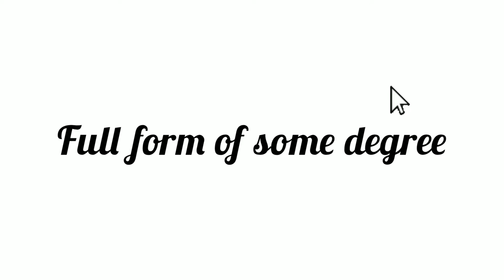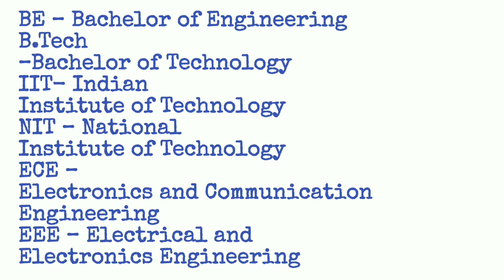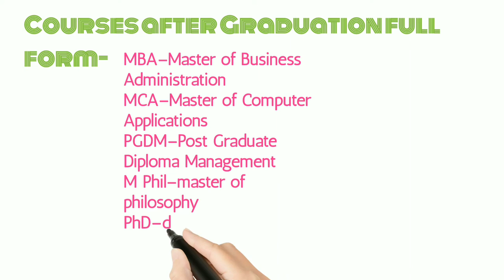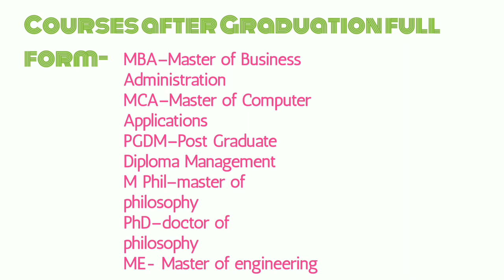full form of educational degree after 10th, 12th,graduation and post graduation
In this video I used the background music from the YouTube free music

 In this video I explain the degree educational degree after 10th class 12th class graduation and post graduation I hope you will like this video

And comment how is my video

# more share

 Take care